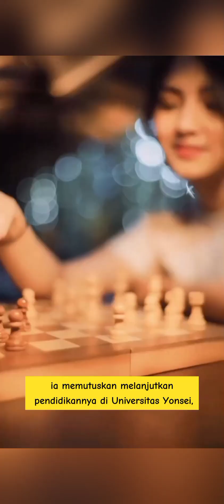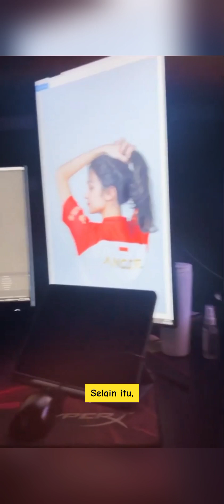Profil lengkap Angie Marcheria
"Kenali Angie Marcheria, TikToker, YouTuber, dan mantan Brand Ambassador Bigetron Esports! Temukan fakta menarik tentang perjalanan karier, minat pada K-Pop, dan keberaniannya dalam dunia akting. Jangan lewatkan kontennya yang kreatif dan menghibur!"